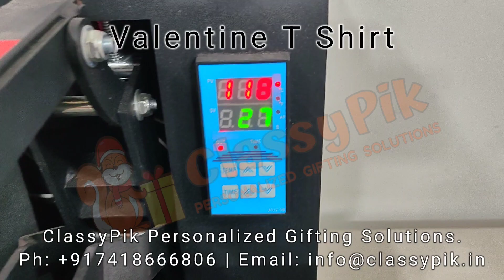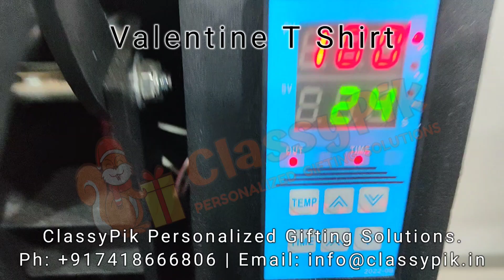Stand Out with Custom Graphics T-Shirts for Men! 👕🎨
Elevate your wardrobe with our customized T-shirts featuring unique and creative graphics! Perfect for making a statement or gifting a personalized touch, our T-shirts are crafted for style and comfort. At ClassyPik, we turn your designs into wearable art.